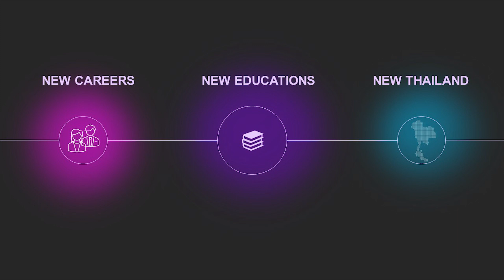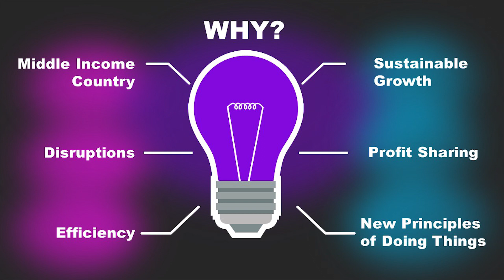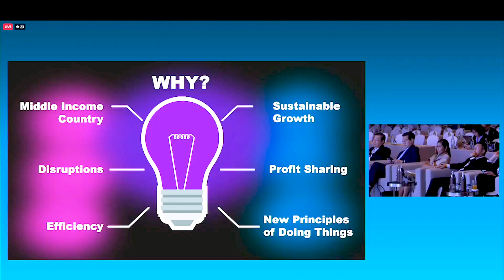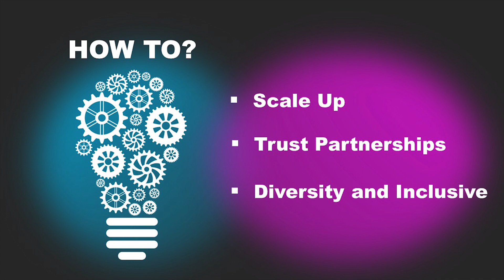THAILAND Future Careers เพื่อนำพาประเทศ “ให้หลุดพ้นกับดักรายได้ประเทศปานกลาง” โดยดร.สัมพันธ์ ศิลปนาฏ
ภาคธุรกิจเกษตรและอาหาร ภาคการค้า และภาคธุรกิจท่องเที่ยวและบริการ : หอการค้าไทยและสภาหอการค้าแห่งประเทศไทย การรวมตัวครั้งสำคัญของ ภาคการศึกษา และ ภาคธุรกิจ เพื่อ “นำพาประเทศหลุดพ้นกับดักรายได้ปานกลาง” ใน “THAILAND Future Careers “